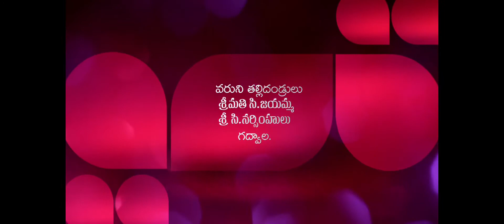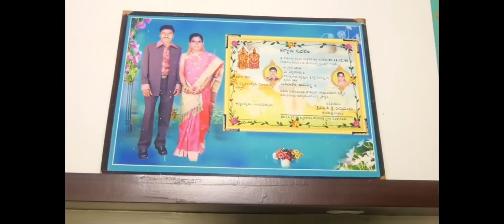Raghu & Sujatha wedding promo Video .Akshara digitals